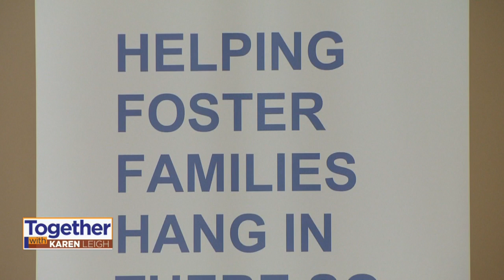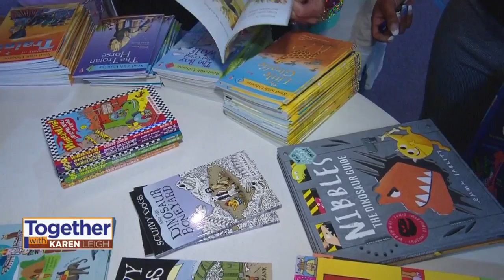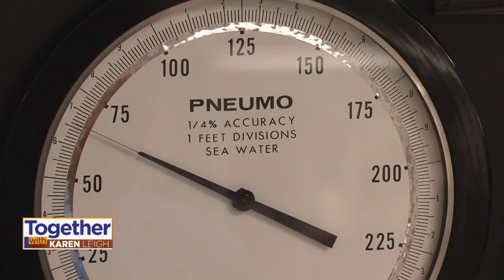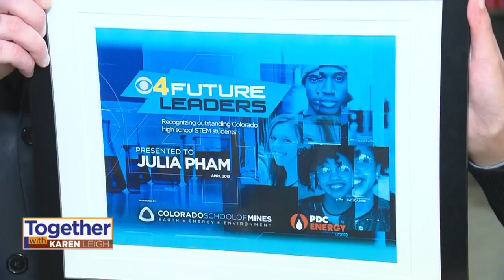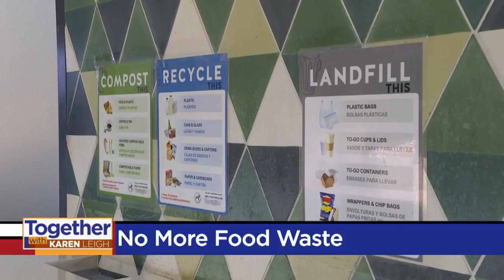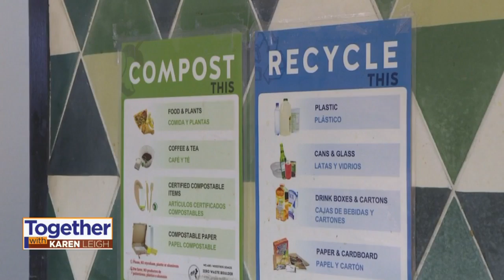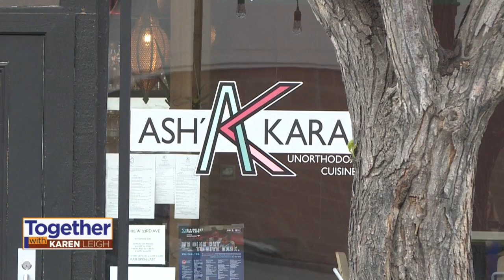'Together With Karen Leigh' Show, 5/3 & 5/5